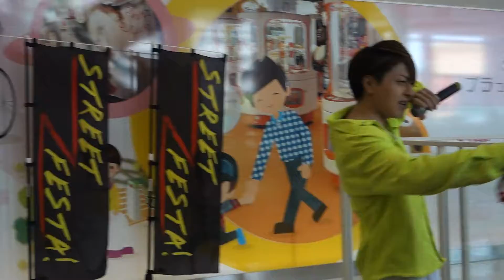A3M(エースリーム)「Summer Love」(オリジナル)、BiVi二条、１９.０８.２５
(ちぃろ・KENGO) STREET FESTA